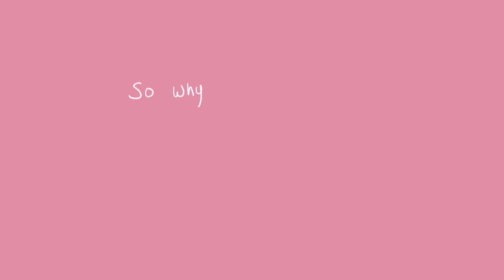Why is it called "Catfish"?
Nev and I asked our incredibly talented friend Sean Donnelly to help us illustrate why both the film and our show on MTV are called "Catfish," since that's a a question we get asked a lot.  So look no further!  Here's the explanation.